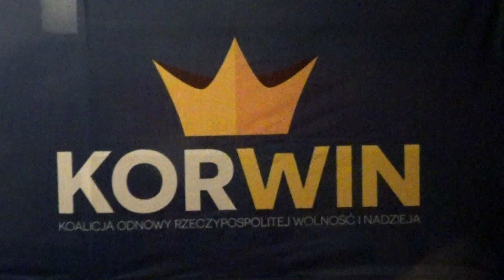Videoblog #7: Przeprosiny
Przepraszam Czechów, Słowaków, Węgrów i Rumunów za rząd tego kraju.